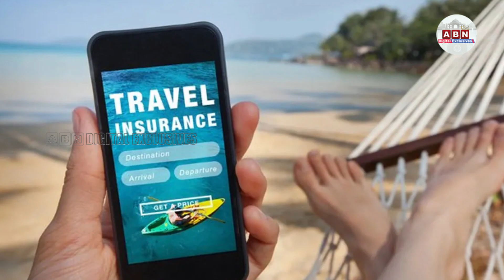రైలు ప్రమాదమా.. రూ.10 లక్షల బీమా || Rs. 10 lakh Insurance || Train Accident || ABN Digital